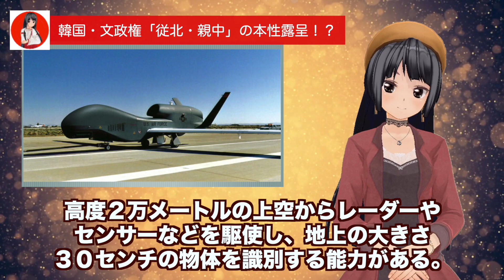偵察機グローバルホークも未公開！？従北路線の文政権に韓国軍の反応は？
ご紹介した韓国軍の動画をリンクで掲載しておきます。

【関連動画】

特番『歴代最低！？従北・文政権の運命は。そして韓国国民の本音は・・・』ゲスト：拓殖大学主任研究員　高永喆（コウヨンチョル）氏
韓国激震！「誓詞文」の衝撃。文在寅の&quot;従北&quot;はガチだった…件。（ゲスト：篠原常一郎 @polyanochika）｜山岡鉄秀（@jcn92977110） ＆ 和田憲治（OTB代表）のTSJ1
文政権｢従北･親中｣の本性露呈？F35隠し､無人偵察機導入も非公開！中朝へ“弱腰”顕著に！日本｢これ以上の屈辱は現役軍人が黙っていない」【世界の話題､ニュース 海外の反応 江戸川 media lab】
韓国・文在寅政権の露骨な親北・従北・親中姿勢に米国激怒！米韓同盟の危機！
チョ・グクだけではない。ソウル市長も&quot;チュサッパ&quot;（従北・主体思想派）。｜花田紀凱[月刊Hanada]編集長の『週刊誌欠席裁判』
「従北・チュチェ(主体思想)革命前夜…。」韓国・文在寅政権で着々と進行（侵攻）。｜花田紀凱[月刊Hanada]編集長の『週刊誌欠席裁判』
従北・文政権でナゼ？　韓国空軍「Ｆ３５で北攻撃」動画を公開…クーデターの警告か
ロト7の予想を入れます、次当てれは4連勝❣️韓国のムン・ジェイン政権が従北ぶりをあらわにした。北朝鮮はクリスマスに合わせた大陸間弾道ミサイルICBM発射や核実験再開をチラつかせいる‼️
【韓国】文大統領は従北左派？発言で波紋を呼んでるハリス駐韓米国大使。【韓国の反応】１２月２日
従北・文政権でナゼ？　韓国空軍「Ｆ３５で北攻撃」動画を公開…クーデターの警告か　識者「青瓦台と軍の意思疎通がうまくいっていないのは確か」 2019年12月15日
【韓国の反応】従北・文政権でナゼ？　韓国空軍「Ｆ３５で北攻撃」動画を公開…クーデターの警告か ?
【反米・反日・親中・従北の韓国】駐韓米大使公邸に侵入した反米・従北大学生が奇襲デモ！韓国文在寅政権の思惑とは？
ハリス大使「文在寅大統領は従北左派に囲まれている」「50億ドルの防衛費を払え」→韓国人「こいつには倭寇の血が流れている」　韓国の反応 2019年12月2日
従北勢力の存在と北朝鮮は宗教国家 - 孫子の兵法 第55部 【ソコンジャTV】
特番『属国として終わる！？文在寅・韓国の属国指数は北朝鮮よりも高い』ゲスト：松田政策研究所研究員　著作家　宇山　卓栄氏